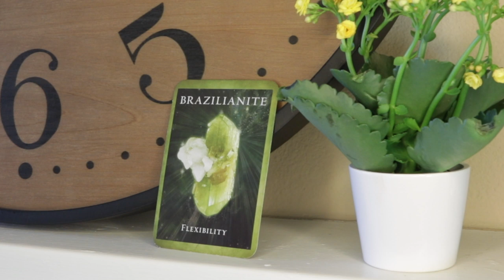Angel Daily Message June 7, 2020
Angel Souls
Michelle Patterson